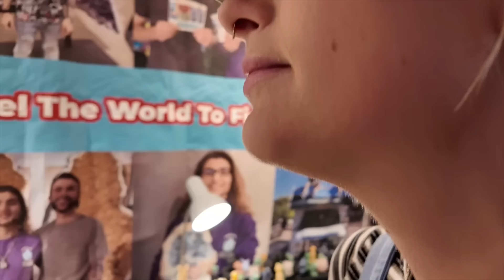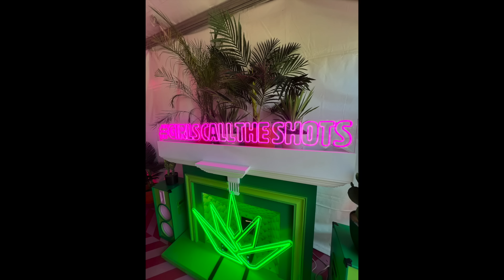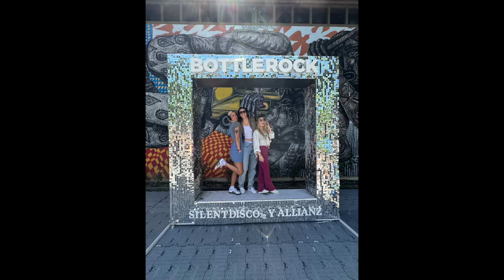We Got SO Close!